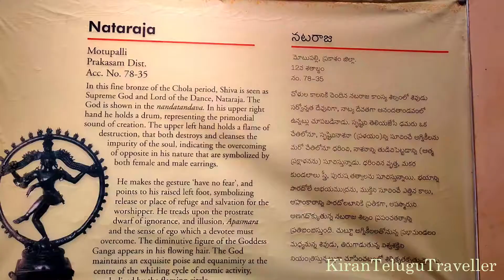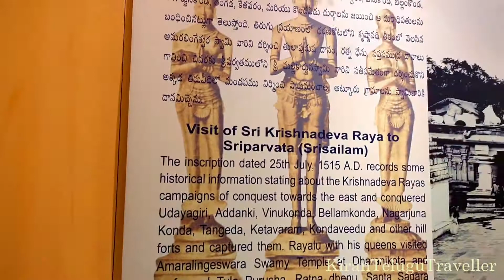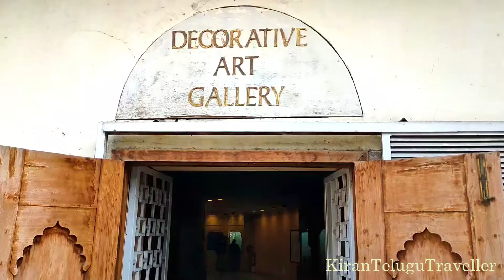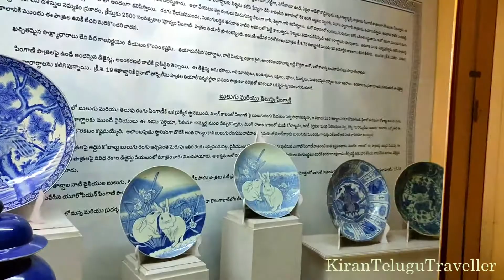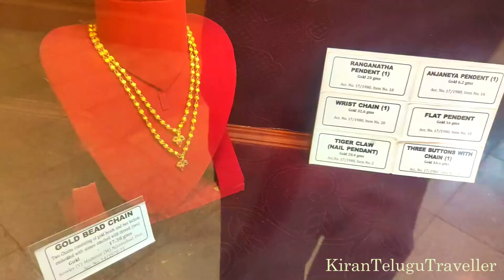Telangana State Archaeology Museum | 2021 | Part 2 | Hyderabad | kirantelugutraveller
Telangana State Archaeology Museum Hyderabad.